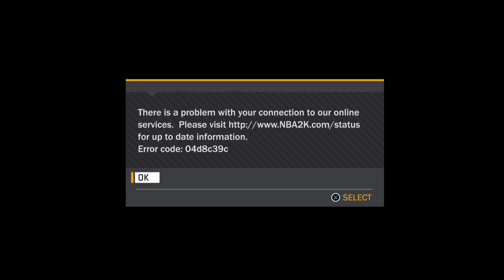antonio770's Live PS4 Broadcast